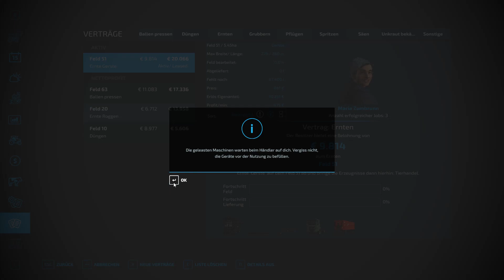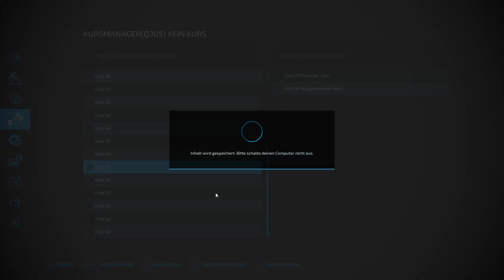LS22 Ollihausen #70 Beinahe wie Gold